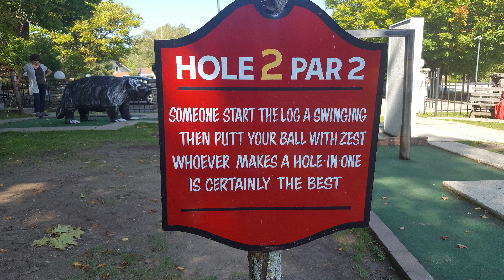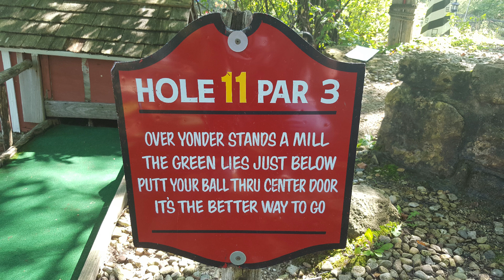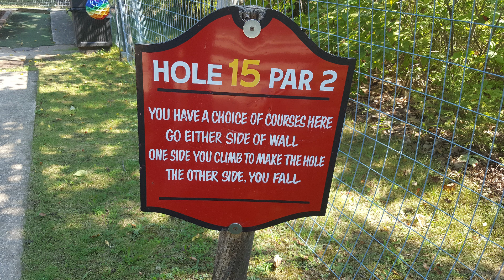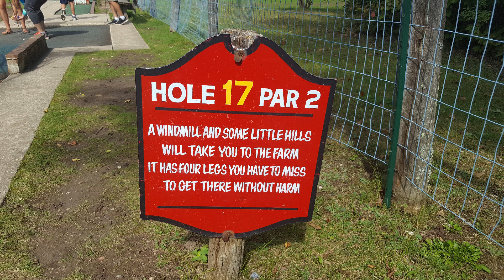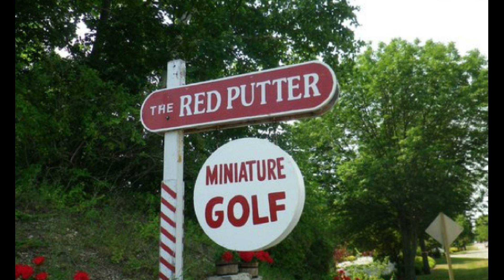Red Putter Mini Golf